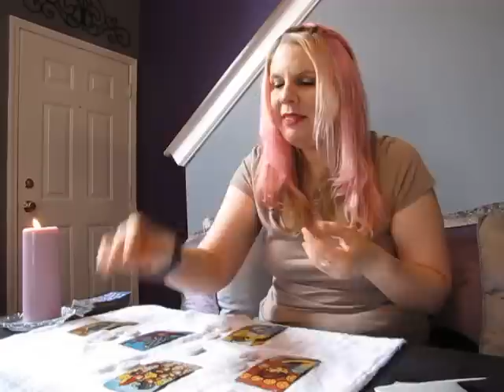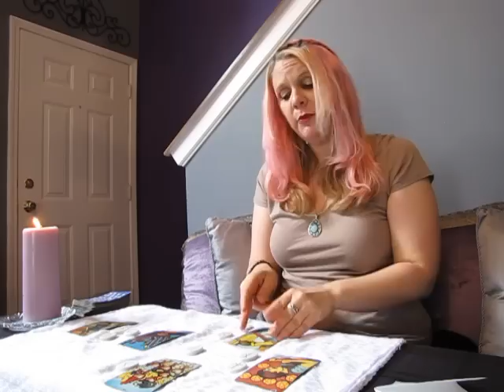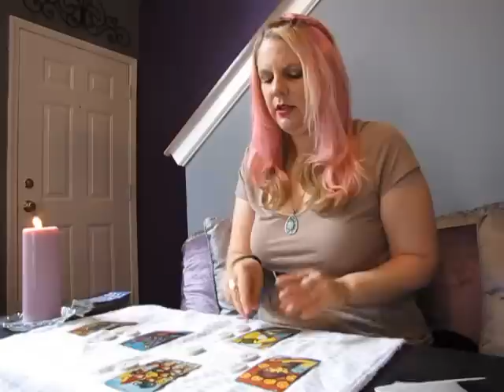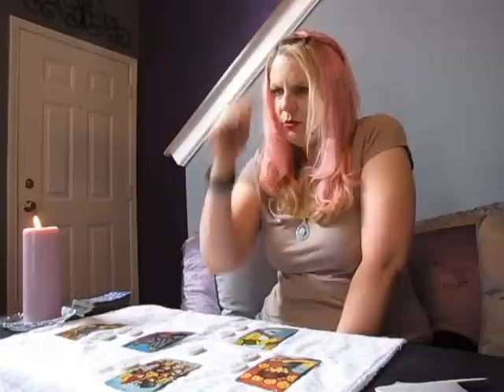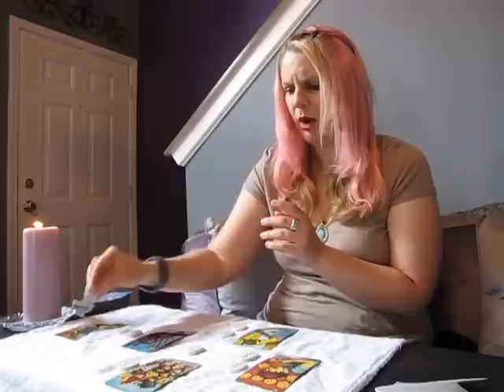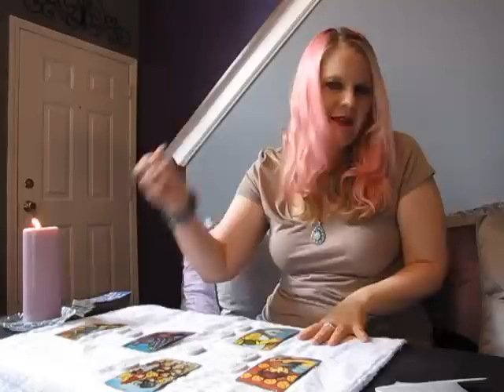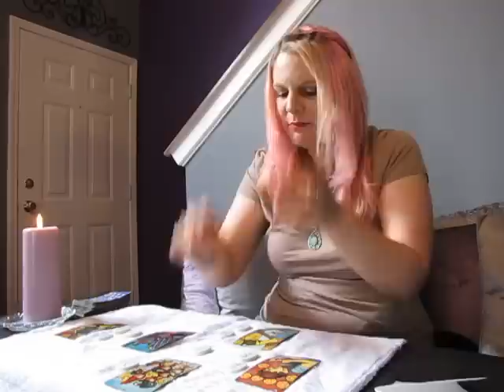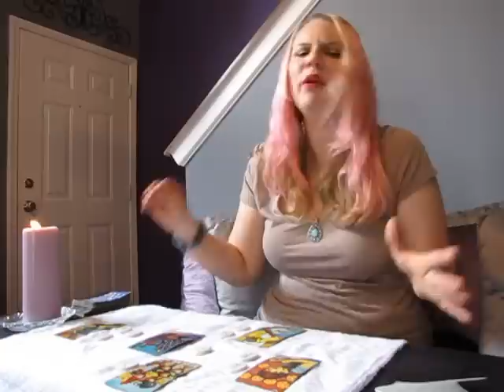Aries August 2015 RUNESCOPE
ONLINE RUNE CLASS AUGUST 24TH--OCTOBER 2ND. Limited spots available!

I have been clairvoyant all of my life, and have been reading the Runes and Tarot for 18 years. I use both the Runes and Tarot during private readings, and can usually see 9 months to a year (sometimes much further) into the future.